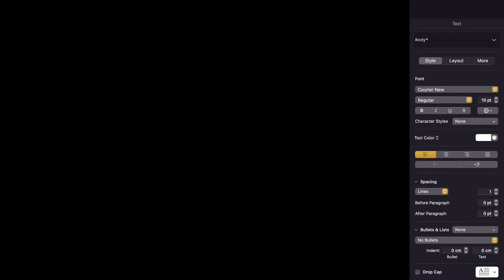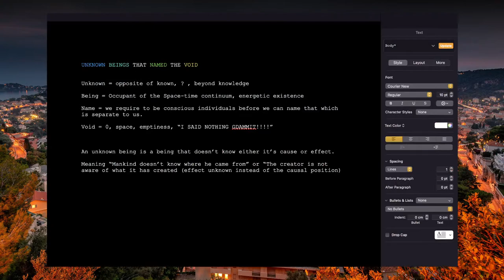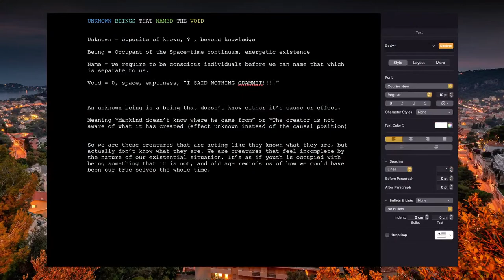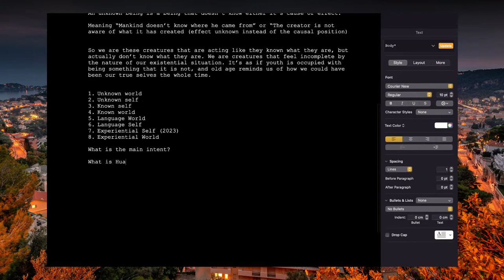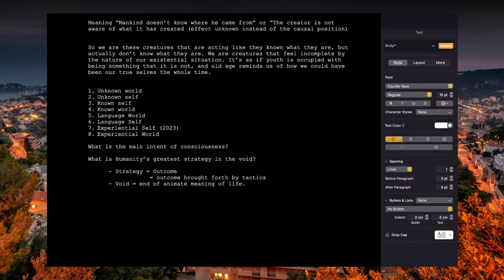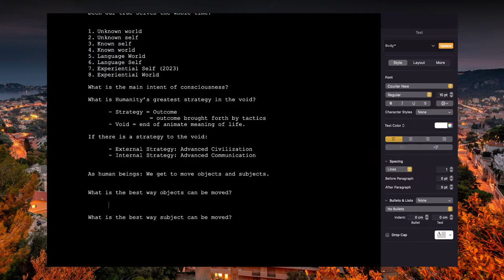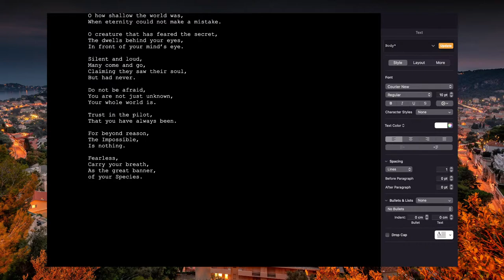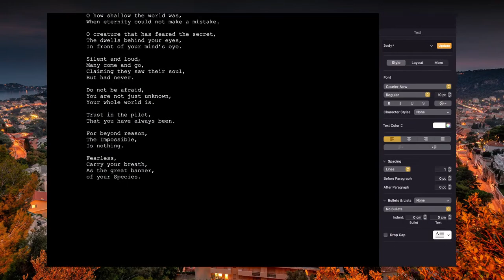CODE: MW1997 | Mr.Within - Unknown Beings That Named The Void (Lecture on "Conscious entitlement..")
CODE: MW1997 | Mr.Within - Unknown Beings That Named The Void (Lecture on "Conscious entitlement to worldhood.")

Released: 02/12/23